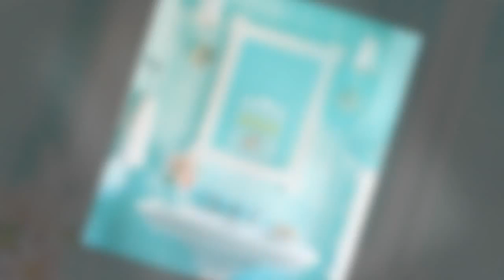55 Perfect Diy Bathroom Decor and Organization design Ideas 2019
55 Perfect Diy Bathroom Decor and Organization design Ideas 2019